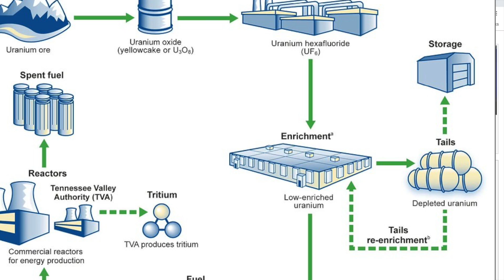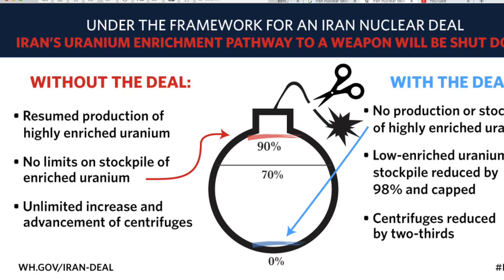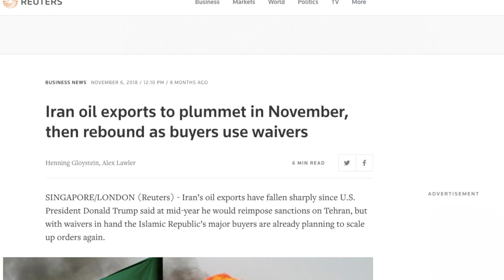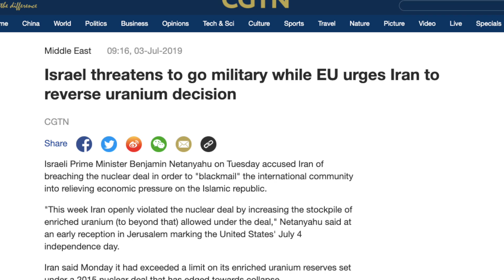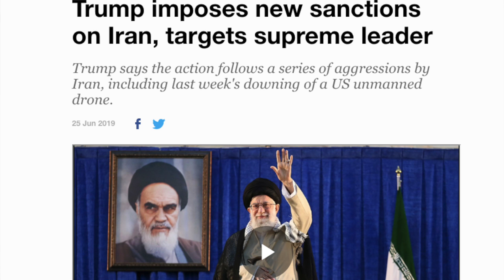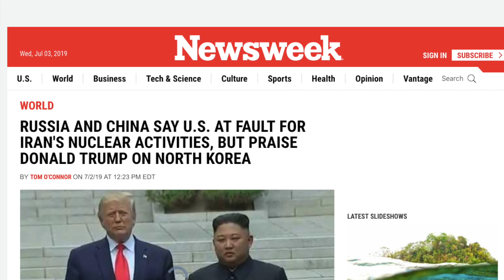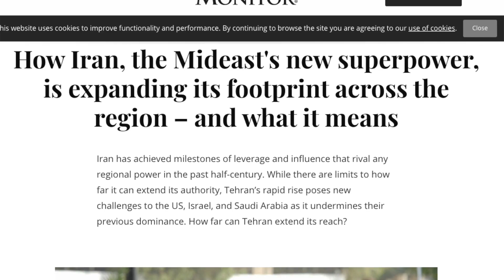பொறுத்தது போதும்னு பொங்கி எழுந்த ஈரான்! | IRAN Breached Uranium Enrichment limit 3.67%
IRAN breached Uranium Enrichment of 3.67% and said to go any level they want after July 7. IRAN asks European countries to honor Nuclear Deal which US withdrew from it in May 2018. If Uranium Enrichment reaches 90% it can be used to produce nuclear weapon. US president Trump strongly opposes and says more sanctions would be imposed.

Will Israel attack IRAN as preimptive strikes ?